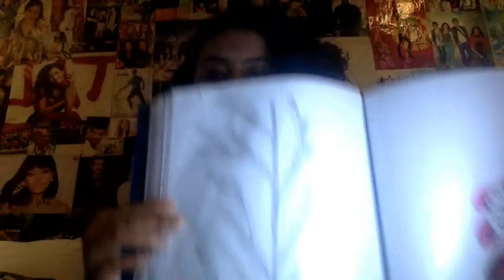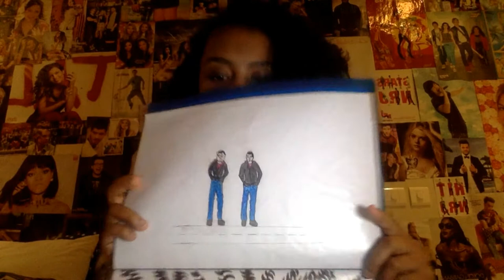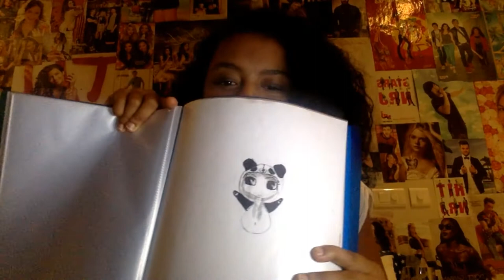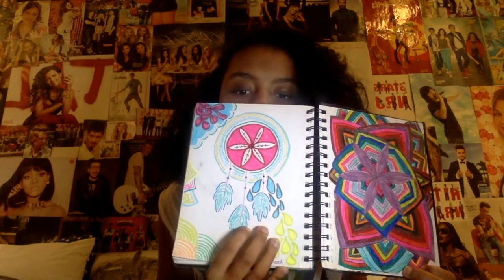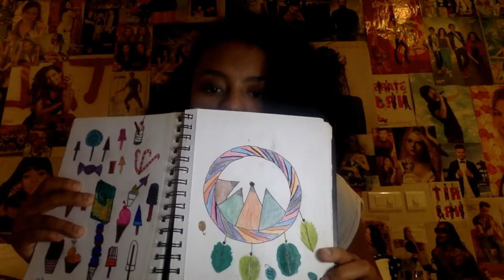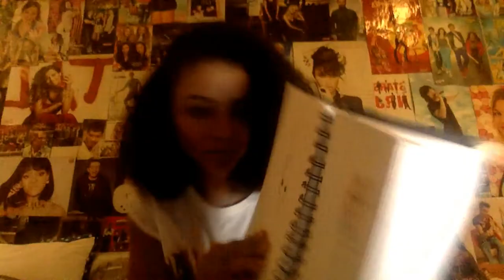Je vous montre mes dessins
slt je vous retrouve dans une nouvelle vidéo qui sera je vous montre mes dessins

 léah

quel age?
15 ans

je filme
avec mon canon EDS 1300D ou mon téléphone

mon adresse:
 code postal: 99999
royal road
tamarin leora A3
ile Maurice